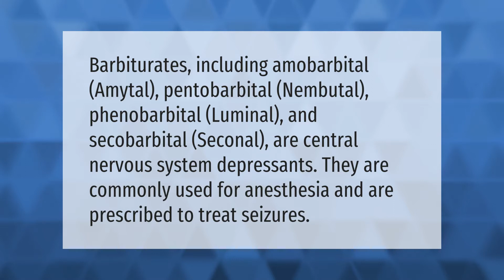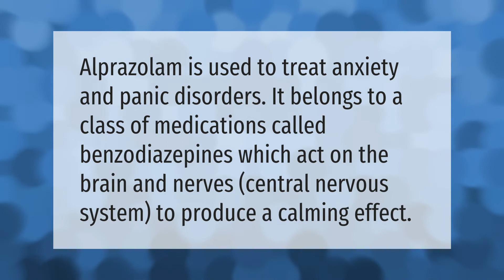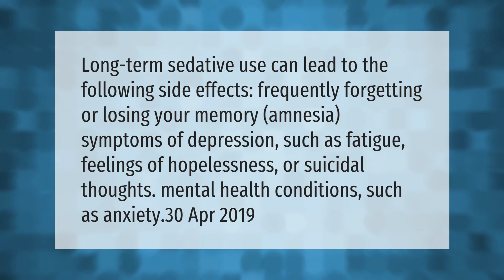What are barbiturates prescribed for?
00:00 - What are barbiturates prescribed for?
00:39 - Is barbital still used?
01:12 - What type of drug is Xanax?
01:37 - What are the effects of tranquilizers?

Laura S. Harris (2021, April 6.) What are barbiturates prescribed for?
    AskAbout.video/articles/What-are-barbiturates-prescribed-for-234477